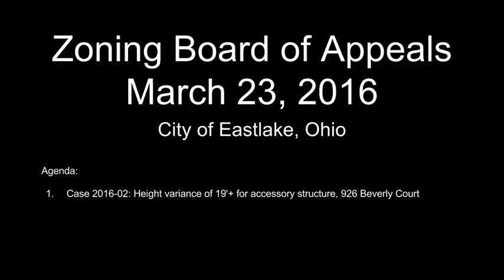March 23, 2016 Zoning Board of Appeals Meeting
March 23, 2016 Zoning Board of Appeals Meeting in Eastlake, Ohio.

Agenda items:
1. Case 2016-02: Height variance of 19'+ for accessory structure, 926 Beverly Court